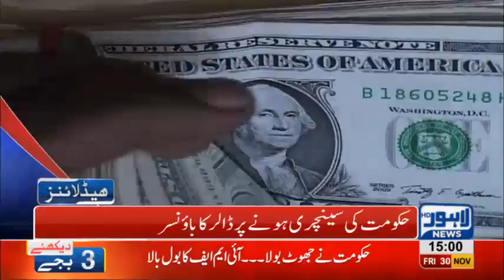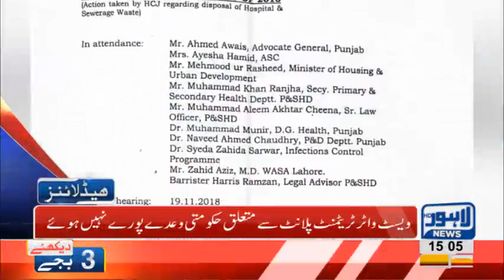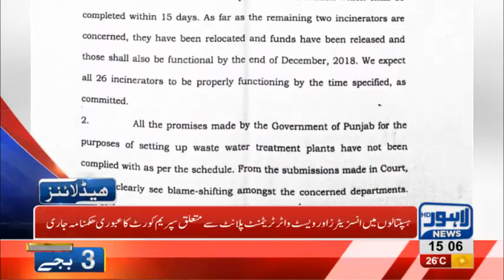03 PM Headlines Lahore News HD – 30th November 2018